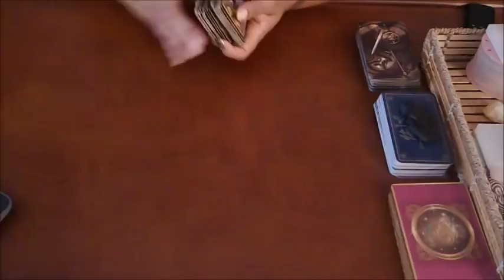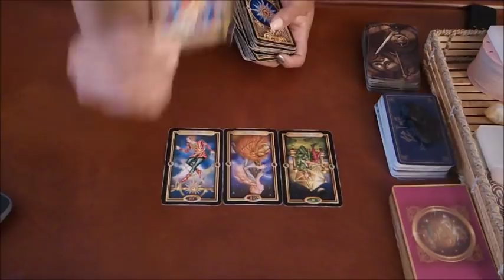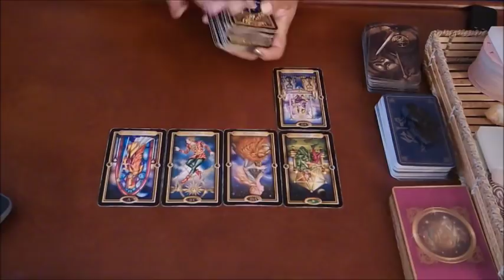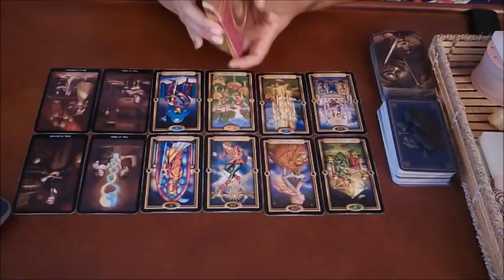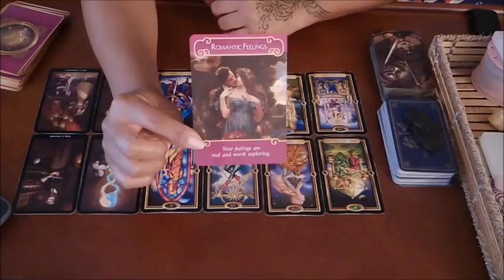SAGITTARIUS SOULMATE~THEY LOVE YOU BUT DON'T KNOW HOW TO EXPRESS OR SAY ITMARCH 30APRIL 1